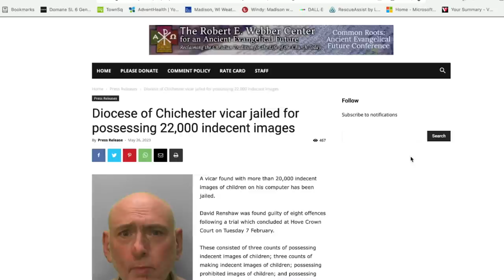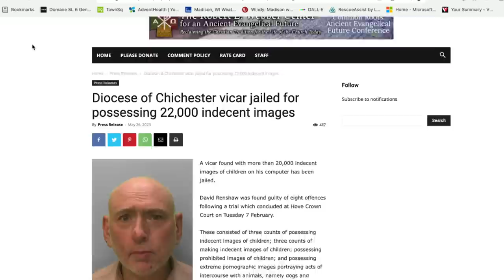Anglican Unscripted 804 - IN & OF the world didn't work?